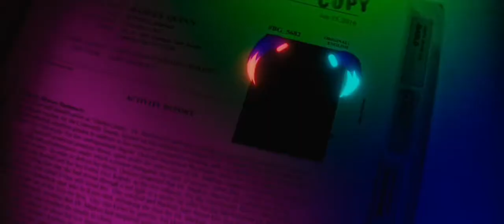Harley Quinn - Highway To Hell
THE MOVIE PARTS ARE NOT MINE IT BELONG TO THE PEOPLE WHO MADE THE MOVIE.

BUT THE VIDEO ITSELF IS MINE.

JesseLikeAFox Presents.

Harley Quinn